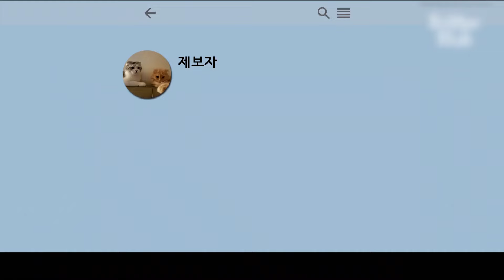貓咪搬到新家後舉止怪異，總盯著天花板看，難道是藏了什麽東西？